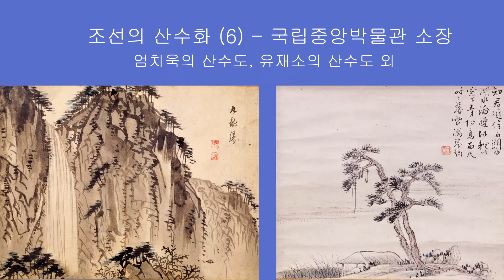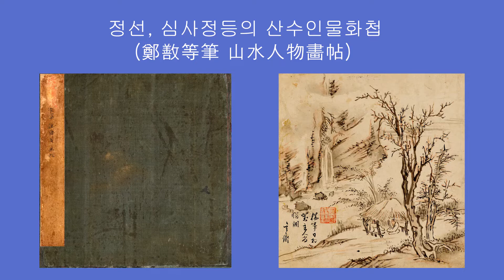조선의 산수화 (6) - 국립중앙박물관 소장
엄치욱의 산수도 (嚴致郁筆山水圖)

안재건의 산수도 (安載健筆 山水圖)

유재소의 산수도 (劉在韶筆 山水圖)

이용림의 산수도 (李用霖筆 山水圖)

이인문의 산수도병풍 (李寅文 山水圖屛風)

이한철의 산수도 (李漢喆筆山水圖)

전 김수규의 산수도 (傳金壽奎筆 山水圖)

전 이수민의 산수도 (傳李壽民筆 山水圖)
이수민(李壽民, 1783~1839)

전 정충화의 산수도 (傳鄭忠燁筆 山水圖)
鄭忠燁(梨湖)

정선, 심사정등의 산수인물화첩 (鄭敾等筆 山水人物畵帖)

조영석의 산수도 (趙榮祐筆 山水圖)

조정규의 산수도 (趙廷奎筆 山水圖)